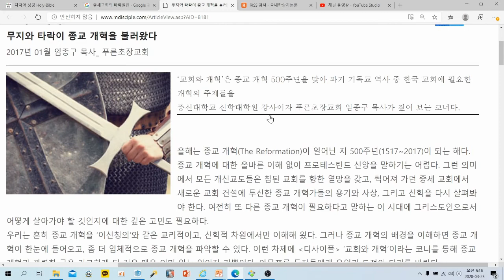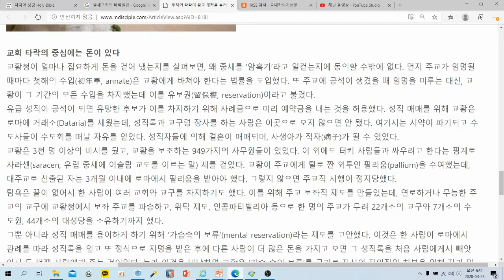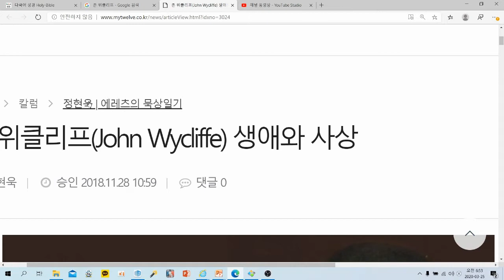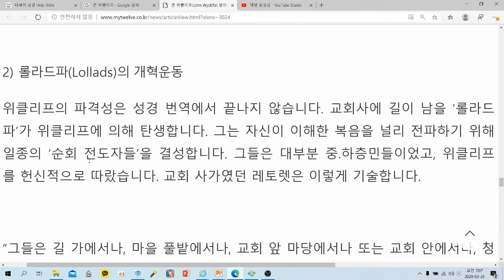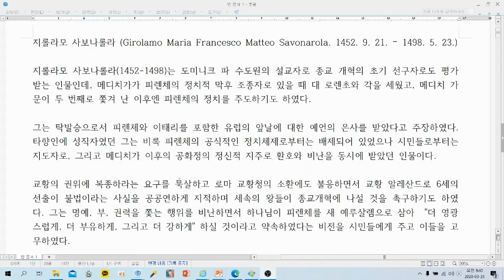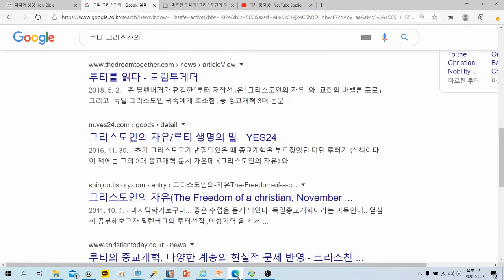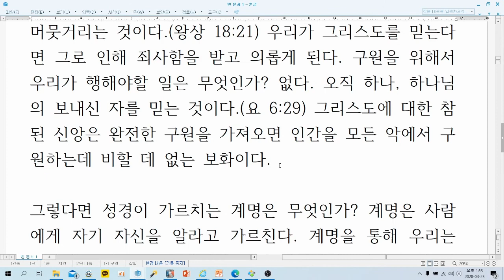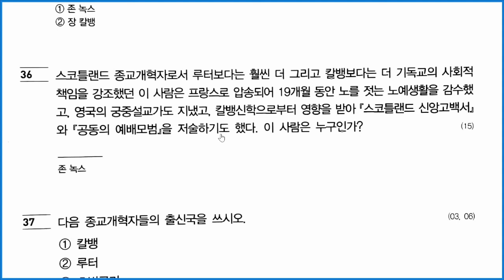목사고시 교회사 문제(중세교회사&종교개혁사)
예장 통합 총회에서 발간한 목사고시 교회사문제에 대한 풀이 및 해설 영상입니다.  모든 자료는 개인이 인터넷에 흩어져 있는 정보의 바다에서 아무런 제한없이 수집한 것이므로 시청하실 때 참고하시기 바랍니다.
★ 중세교회사 그리고 종교개혁사 주관식 문제